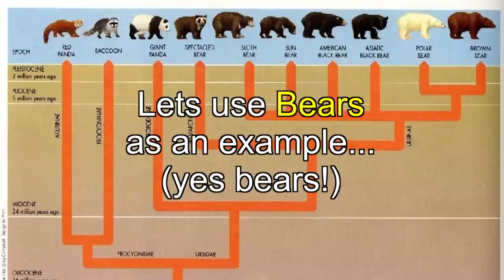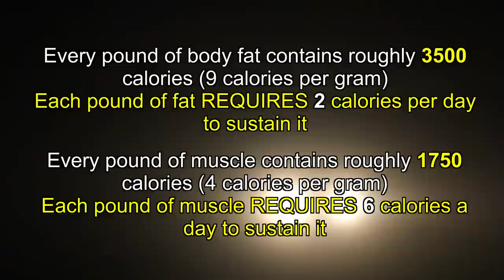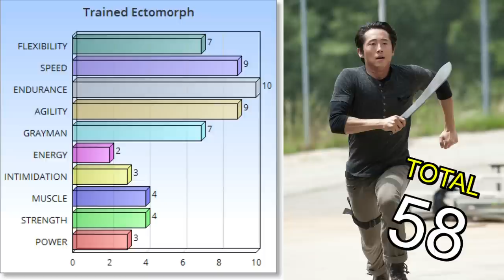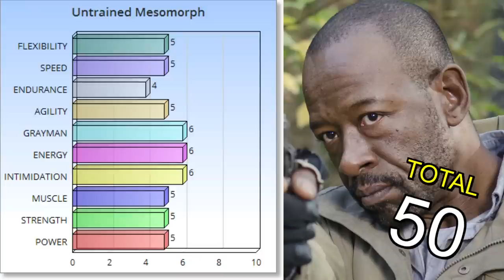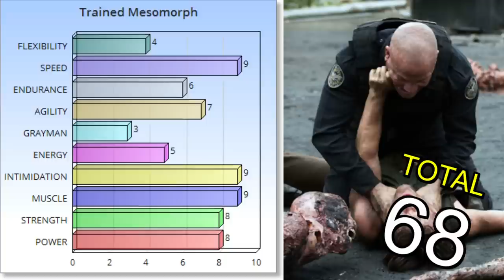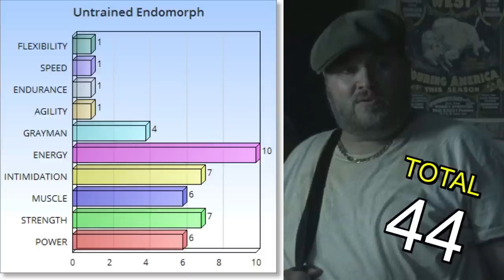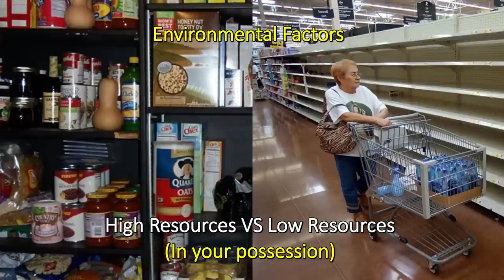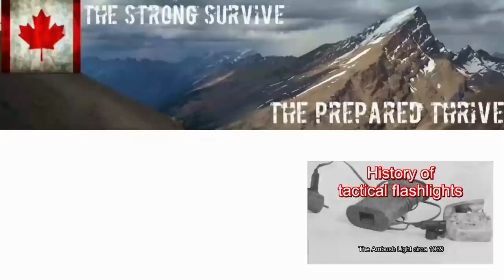The Ultimate Survivalist Physique | Canadian Prepper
Its not as obvious as you think. In this video I systematically break down and rate the pros and cons of various body types for surviving disaster scenarios. Generally speaking its the one that's most well adapted to the environment it inhabits, however there are other human factors to consider...